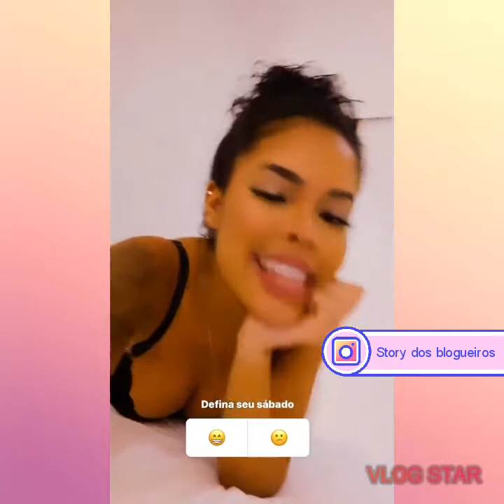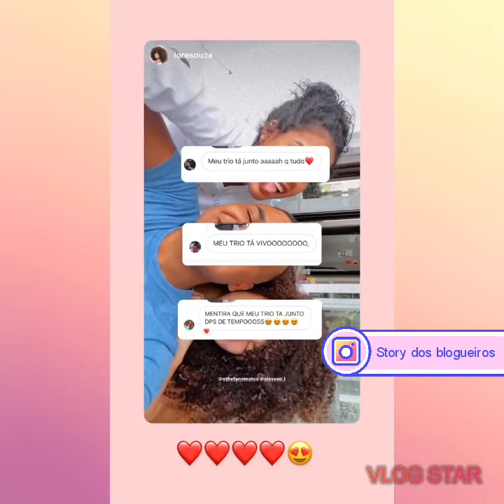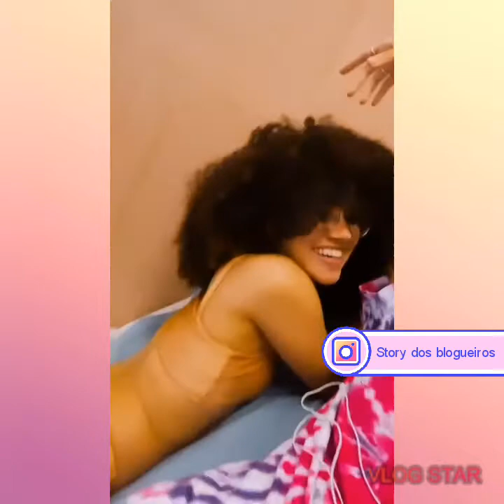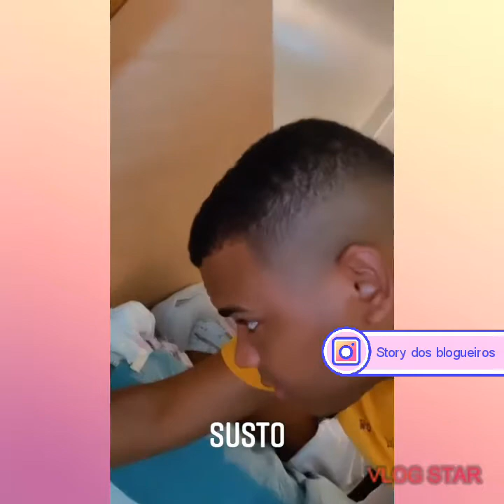STHER MATOS mostra resultado da Lipo Lad+ Alesson e Lore na casa de Sther e muita resenha...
Final de semana na casa de Sther Matos, Lore e seu marido e Alisson amigos de Sther, eles trocam fralda de Apolinho e Alesson faz o almoço para todos e muita diversão!